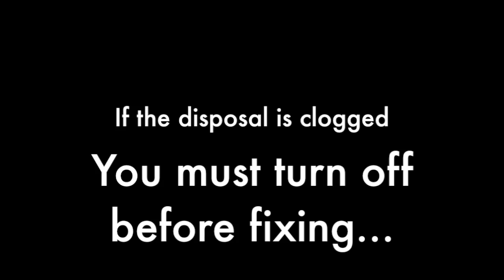Disposal Video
How to use the disposal and safety.